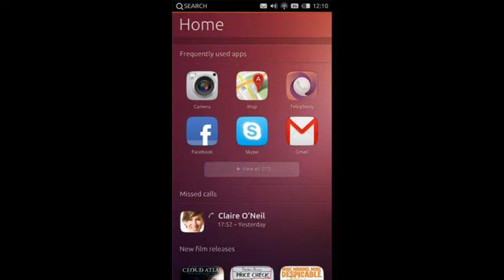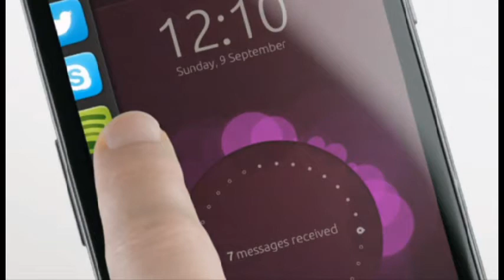Meet Ubuntu Phone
Ubuntu's mobile OS was one of the most interesting recent announcements in mobile tech, and at CES 2013 we finally got a chance to go hands-on and receive a thorough demo of the OS in its admittedly early current stage. Despite the fact that even a developer launch of Canonical's Ubuntu Mobile is still likely a few months off, it's already looking like a strong contender, and potentially one that could shake up a market that has had relatively few big earth-quaking changes over the past couple of years.

There's a lot that is familiar about Ubuntu Mobile for users of the desktop version of this Linux-based OS. The dock is relatively intact, for instance. But maybe the most notable feature is a complete absence of buttons, since Ubuntu Mobile is meant to be pretty much entirely gesture-controlled. It reminds a little of webOS in that regard, and even bears some similarity to the upcoming BlackBerry 10 OS, based on what we've seen from developer builds of RIM's new smartphone OS.

My time with the device wasn't without hiccups -- apps were sometimes slow to open, for instance, and in general there's sluggishness to the UX. But then again this is still early version software, and it was shoehorned onto a Galaxy Nexus. Canonical says that they're in talks with hardware OEM partners to get it on shipping devices, but those talks are at too early a stage to discuss anything specific.

My favorite part of Ubuntu Mobile might be the way it handles changing and accessing settings, all of which is managed by swiping down from the top of the screen, and then you can slide left and right to instantly access different settings submenus, without even having to lift your finger or do any additional taps. When this ships in an early developer beta form for users who want to test it on the bleeding edge, I'll definitely be among those to try it out.

"Space Fighter Loop" ISRC: USUAN1100672